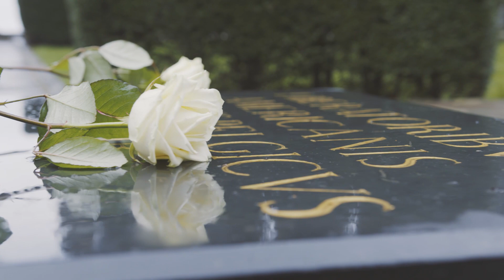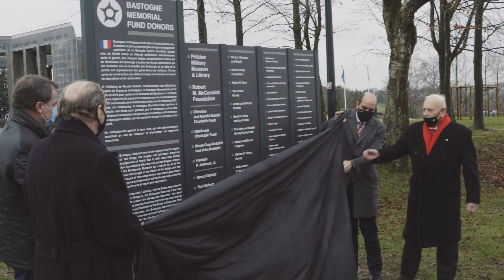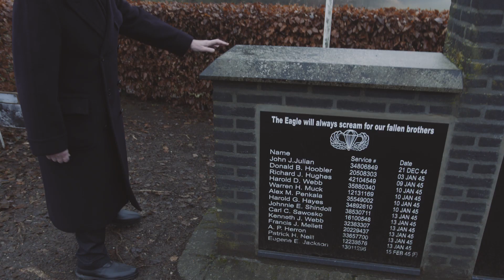Mardasson Memorial in Bastogne.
Last Saturday Ambassador Gidwitz was honored to announce that the United States will be managing the Battle of the Bulge Memorial at Mardasson site in Bastogne. The Federal Belgian Buildings Agency and the City of Bastogne have agreed to a 99-year lease between the Kingdom of Belgium and the American Battle Monuments Commission which will now assume stewardship for long-term care and management of the Battle of the Bulge Memorial at Mardasson.